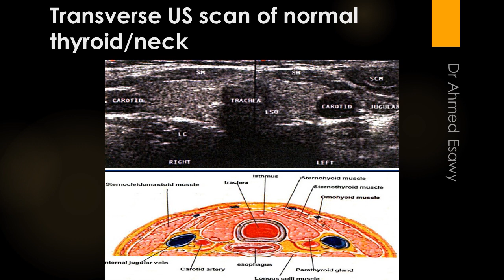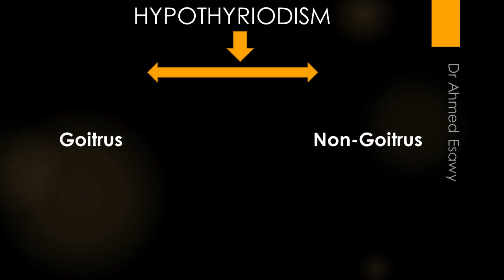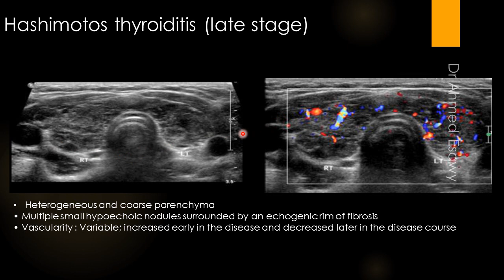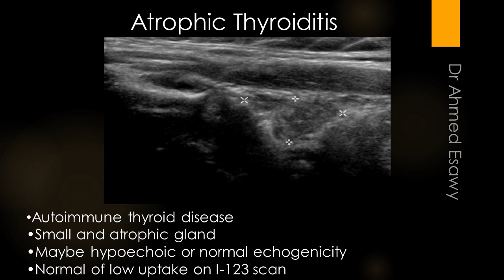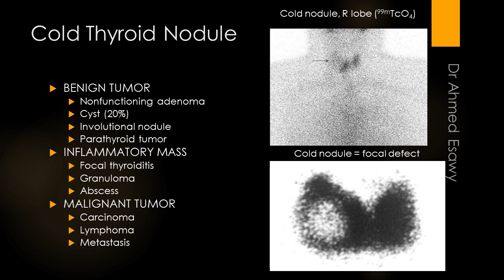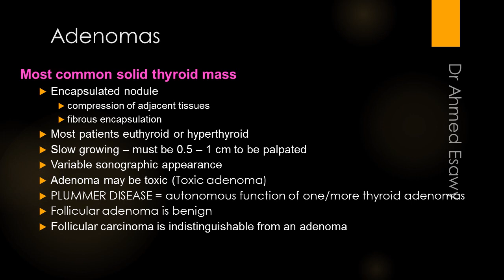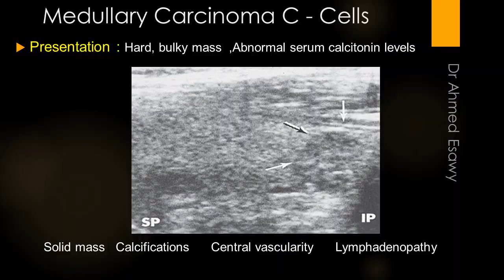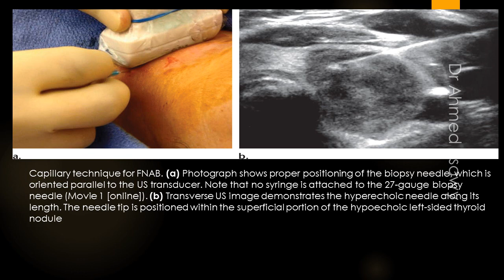Thyroid Ultrasound All things you should know (video book)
ULTRASOUND THYRIOD   GOITRE   thyroid thyrotoxicosis   Thyroid Hemiagenesis
DIFFUSE THYRIOD GLAND DISEASE  Hypothyroidism    Congenital hypothyroidism  sublingual thyroid gland  thyroid aplasia    Chronic Lymphocytic (Hashimoto’s) Thyroiditis
Hshimoto s thyroiditis  Iodine deficiency  Radiation exposure  Subacute de Quervain thyroiditis
Thyroidectomy  Post partum (late)   amoidarone   Atrophic Thyroiditis  post partum thyroiditis (late)
Diffuse Sclerosing Variant of Papillary Thyroid Cancer  Diffuse anaplastic carcinoma
Thyroid metastases  Chronic lymphocytic leukaemia/small lymphocytic lymphoma
Hyperthyroidism  Graves disease  Suppurative thyroiditis   Drug-induced thyroiditis
Riedel s thyroiditis  Iodine deficiency  Organification defect  pregnant ,menopause thyroiditis
post partum thyroiditis (early)  Papillary carcinoma  Follicular carcinoma
Hurthle cell tumor   Medullary Thyroid Carcinoma   Anaplastic Carcinoma
Lymphoma of thyroid  Cold Thyroid Nodule